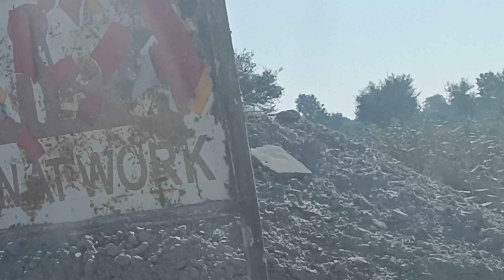rajasthan desert 7